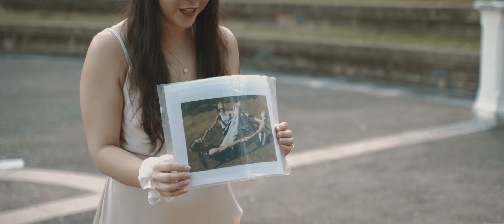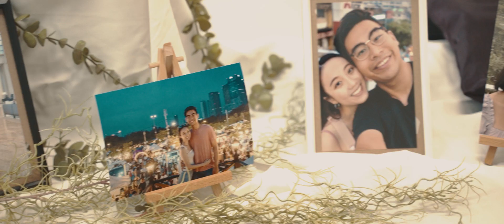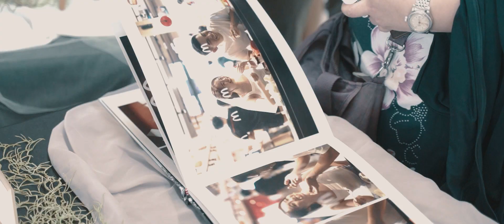Wedding Videography Singapore - Fort Canning Hotel - Yu Hung & Deborah (Same Day Edit)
Singapore Wedding Photography & Videography